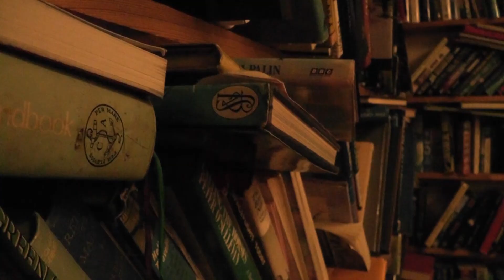Thanet Writers Meet Dean Atta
Connor Sansby interviews poet and writer Dean Atta.